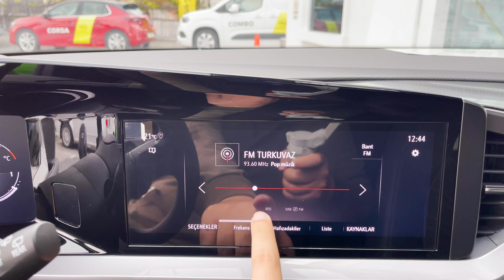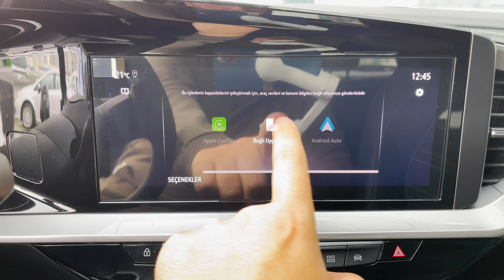2022 Opel Mokka - Interior and Exterior Details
ODAK OPEL